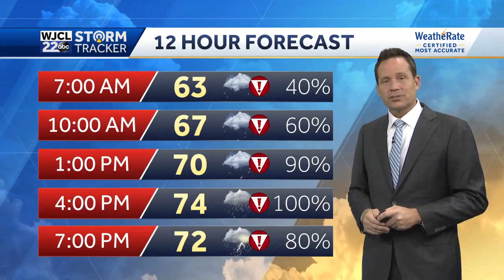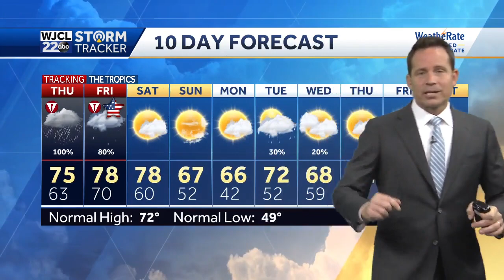Nicole hits Florida, sends impacts to Georgia, Carolinas